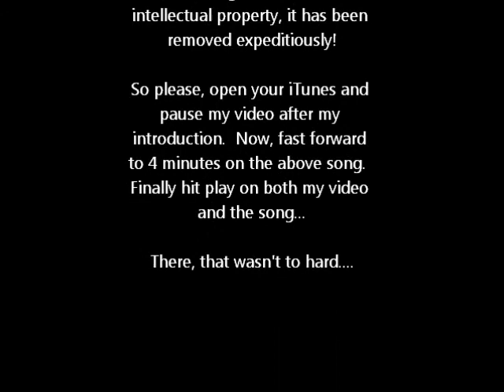VIN got me in Movie Take 2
What I sent in to get in